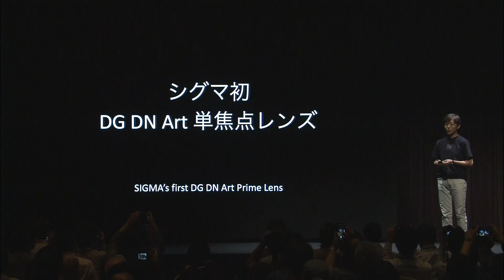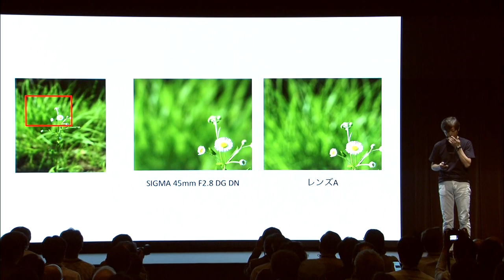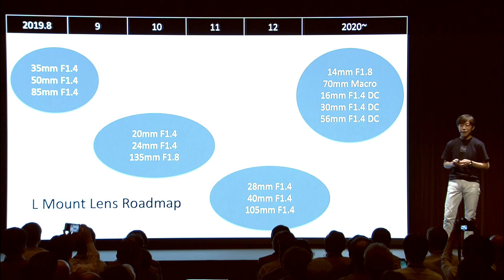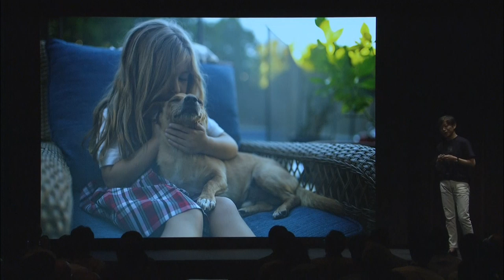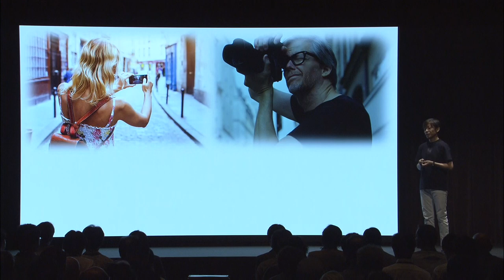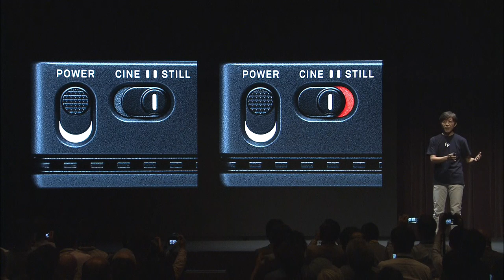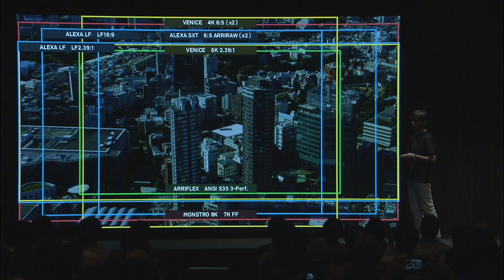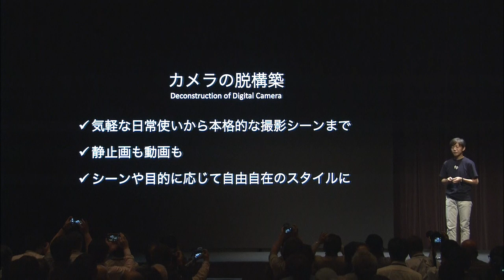SIGMA New Product Announcement｜07112019 | Kazuto Yamaki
SIGMA代表取締役社長山木和人による新製品発表プレゼンテーションです。
The presentation of Kazuto Yamaki (CEO of SIGMA Corporation) about the new product on July 11th 2019.